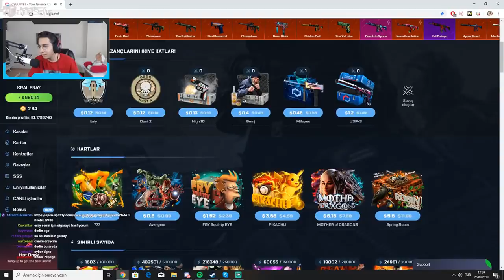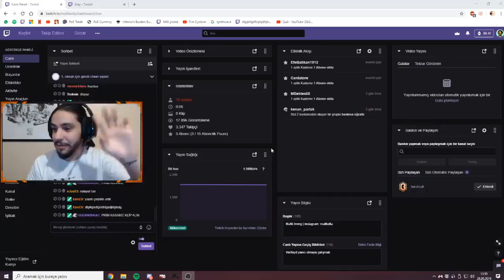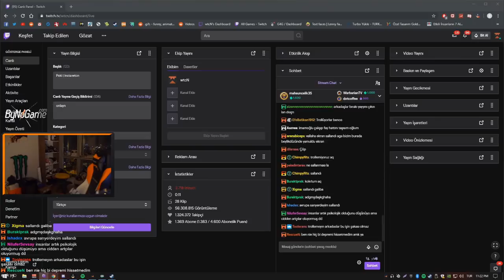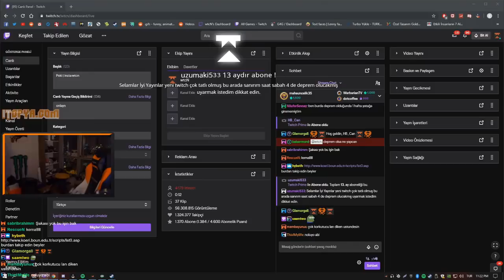YAYINCILARIN DEPREME TEPKİLERİ